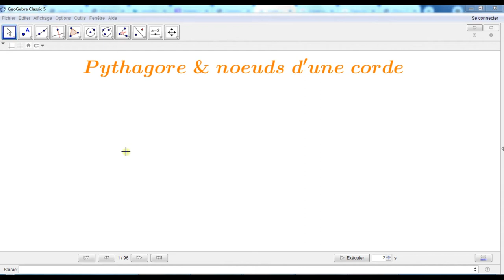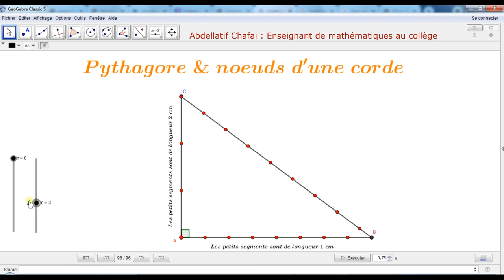Pythagore & neouds d'une corde